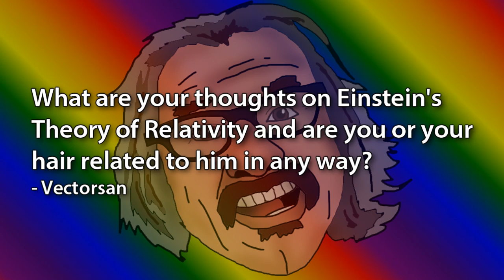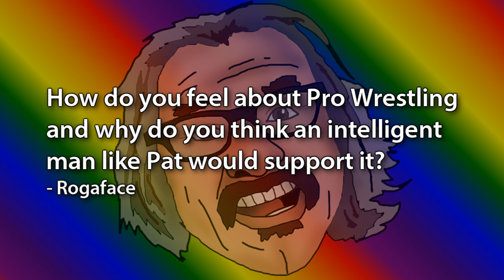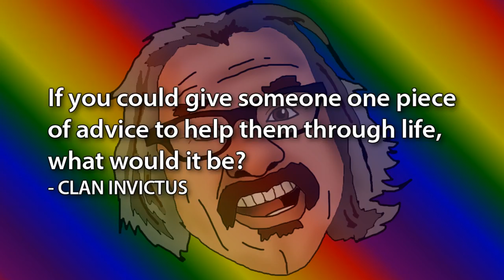Ask Frank Vol. 16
Has Frank ever had a bad trip, did Yoko cause the Beatles to split, and why are Let's Play videos so popular?